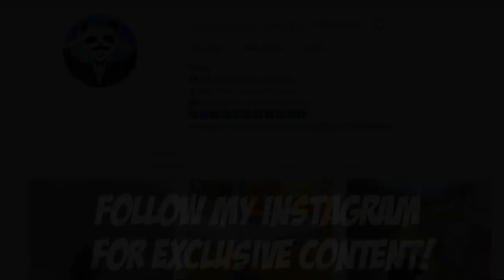DON'T UNDERESTIMATE THE QBZ | 31 KILLS Duo vs SQUAD | PUBG Mobile